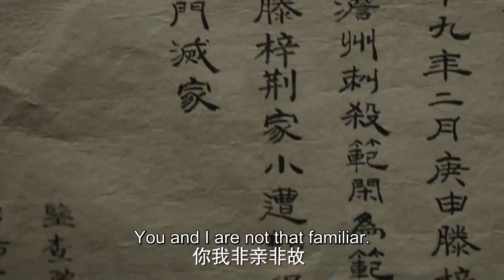[ENG SUB]Forgiveness or Revenge?! People always face the tough decision!! Joy of life (2019) Ep13!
Joy of life | Qing Yu Nian (Zhang Ruoyun, Li Qin, Xiao Zhan, Chen Daoming) Chinese TV Series 2019
Genres: Action, Adventure ,Fantasy, Harem, Martial Arts, Romance, Comedy, Xianxia, History